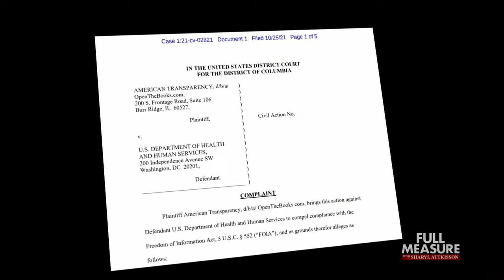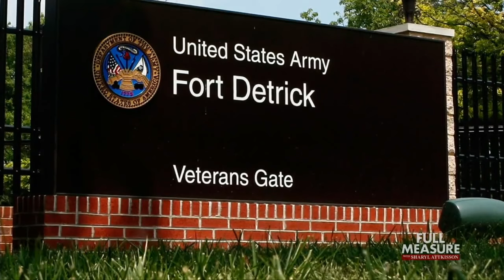Science for Sale | Full Measure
A follow-up to our reporting on government scientists double-dipping. They’re paid by our tax money but also allowed to collect royalties for discoveries made on our dime. A watchdog group has been able to obtain some information the National Institutes of Health, or NIH, tried to keep hidden, revealing what some say are alarming partnerships with our adversaries.